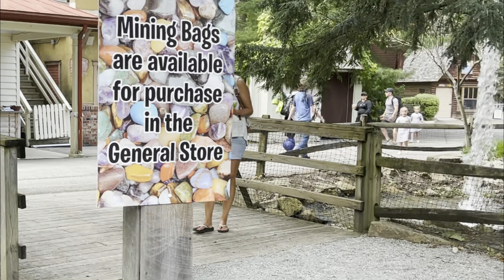Gemstones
Our vist at Idlewild park we had a blast dining for gemstone